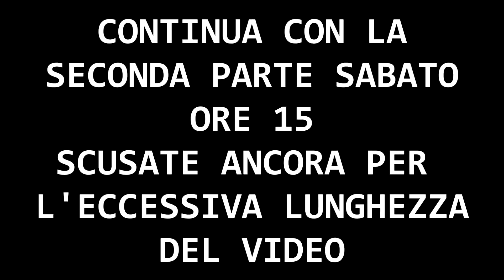TUTTE LE ARMI DI APEX LEGENDS SEASON 5 : Guida dettagliata alle armi leggere e pesanti PARTE 1 DI 2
*ISCRIVIT A TELEGRAM PER CHATTARE E GIOCARE CON NOI*

*OGNI GIORNO NUOVO VIDEO ALLE 15 + EXTRA OGNI TANTO AL MATTINO O SERA*

Buonsalve a tutti ragazzi e benvenuti in questo nuovo video di Apex Legends. Oggi siamo qui per parlare approfonditamente di tutte le armi di Apex legends in stagione 5. Questa è la prima parte di 2 perchè sennò veniva un video mastodontico. Buona visione